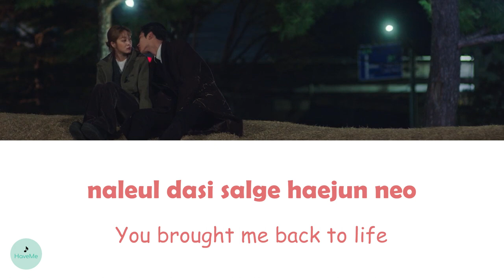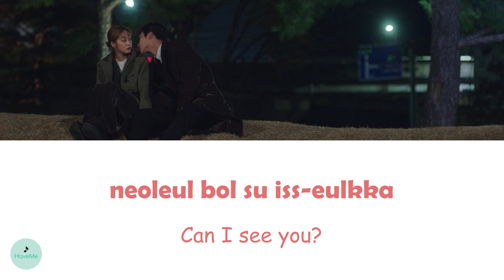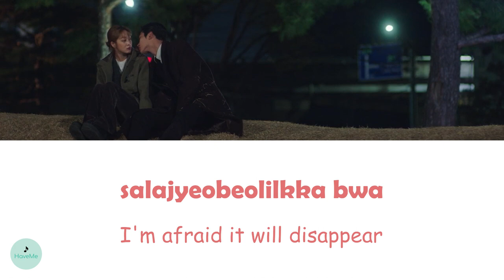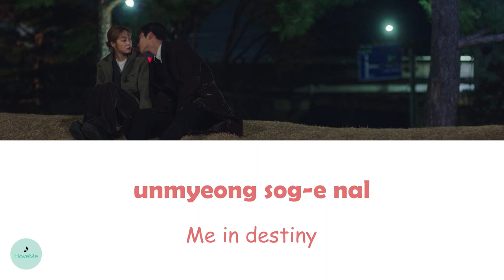Seo Gi (서기) - Destiny (Destined with You OST || 이 연애는 불가항력)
song name : Destiny
songwriter : Seo Gi (서기)
OST of Destined with You || 이 연애는 불가항력